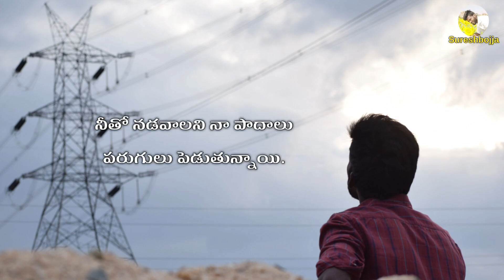Telugu love failure folk songs || Sureshbojja || Telugu Prema kavithalu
quotes lyrics in Telugu 👇👇👇👇

ప్రతి ఉదయం లేవగానే నీకు మెసేజ్ చేస్తాను.
పగలు మొత్తం నీ మెసేజ్ కోసం వేచి ఉంటాను.
రాత్రి మొత్తం రేపైనా నా మెసేజ్ కి రిప్లై ఇస్తావేమోనని ఆలోచిస్తూ పడుకుంటాను.
అలవాటు అయిపోయింది.
నువ్వు చీకొట్టిన నీ ప్రేమ కోసం ఎదురు చూడటం.
నువ్వు చీదరించుకున్న నీతో కలిసి బ్రతకడానికి ఆశపడటం.
అలవాటైపోయింది నా మనసుకు
నిన్ను చూడాలని నా కళ్ళు పరితపిస్తున్నాయి.
నీతో మాట్లాడాలని నా మనసు ఆరాటపడుతోంది.
నీతో నడవాలని నా పాదాలు పరుగులు పెడుతున్నాయి.
కానీ వీటికి ఎం తెలుసు
నువ్వు నా కంటికి కనపడకుండా
నాతో మాట్లాడకుండా
నా దరికి చేరకుండా.
నాకు అందనంత దూరంగా ఇంకొకరి మనసుకు చాలా దగ్గరగా వెళ్లిపోయావు అని
వీటికి ఏం తెలుసు
నేనైనా ఎలా చెప్పగలను
నీ ప్రేమలో ఓడిపోయానని
ఒంటరిగా మిగిలిపోయానని
కన్నీటి సంద్రంలో మునిగిపోతున్నానని.
ఎలా చెప్పగలను.